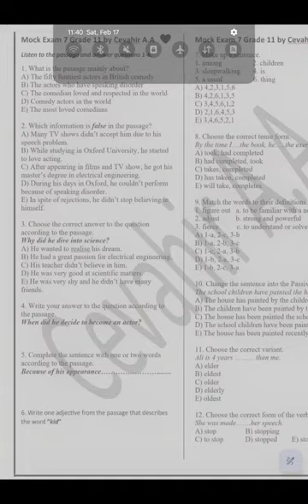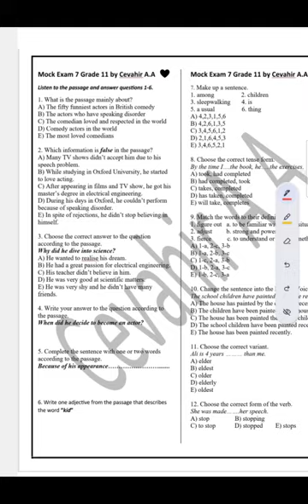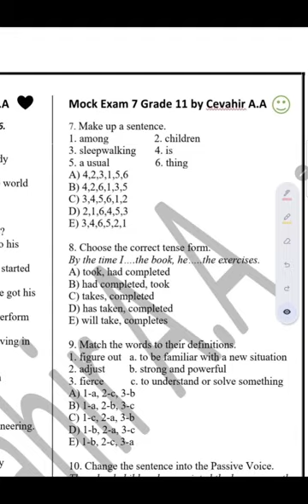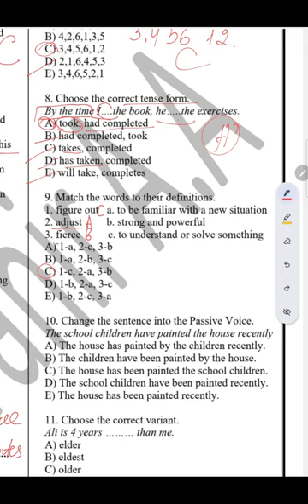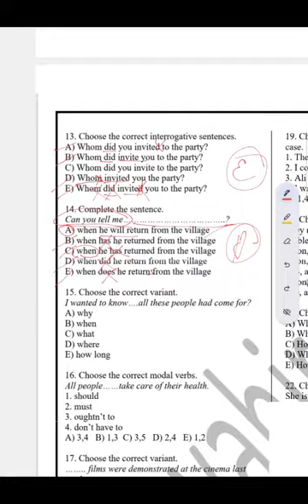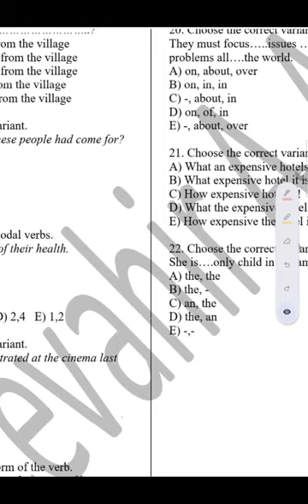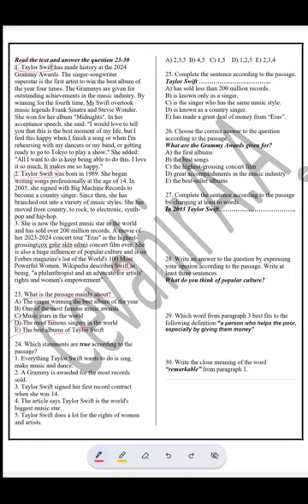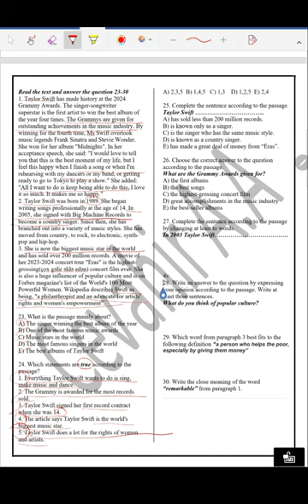Buraxılış tipli Sınaq İmtahanı |ingilis dili| sınaq və izah by Cevahir A.A